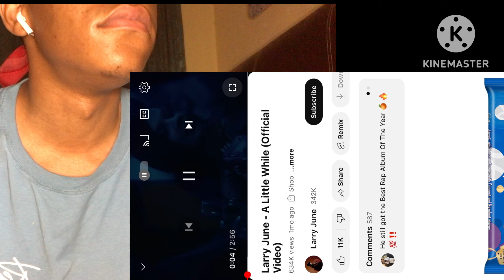Larry June - A Little While (REACTION)